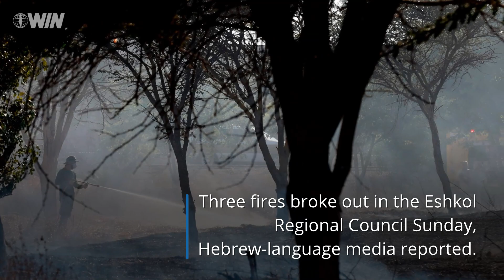Responding to Hamas arson terror, Israel reduces fishing area in Gaza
Israel has restricted the fishing zone in the Gaza Strip in response to renewed arson terror into southern Israel.